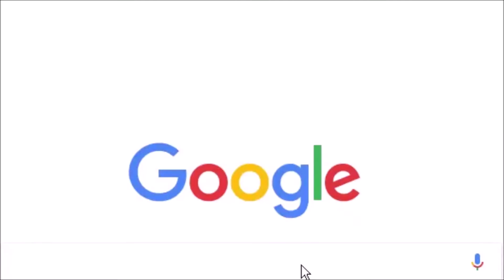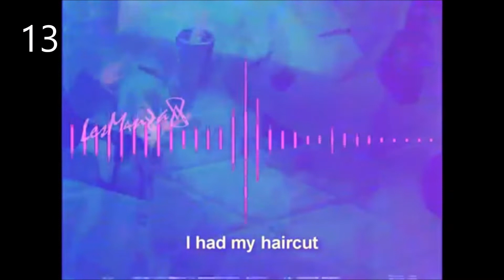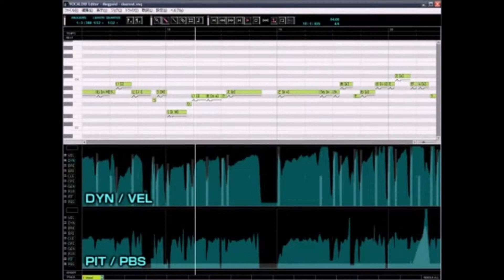VOCALOID BUT IS IN 30 DIFFERENT MUSIC GENRES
Hello all! Hope you enjoy the video!
Tracklist here